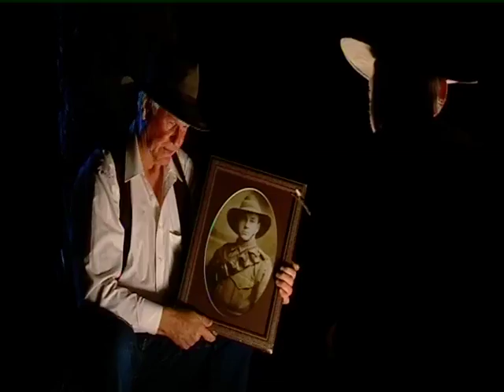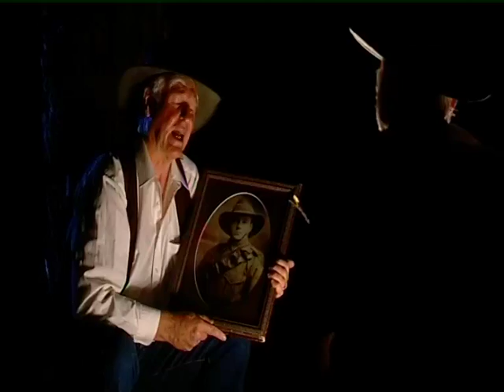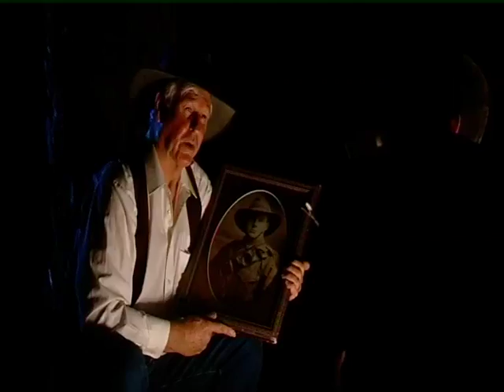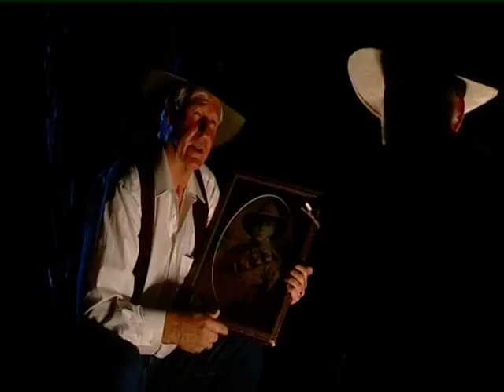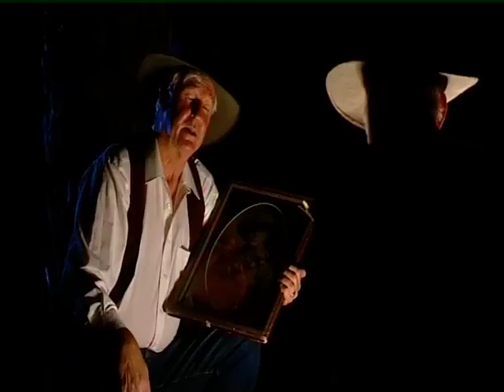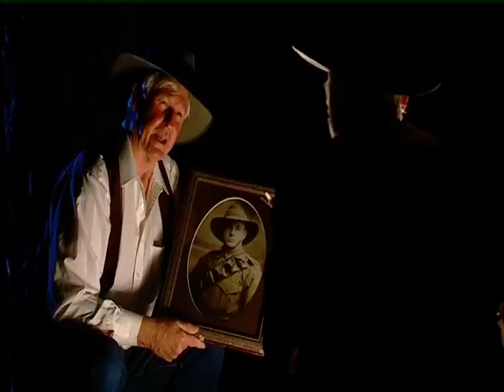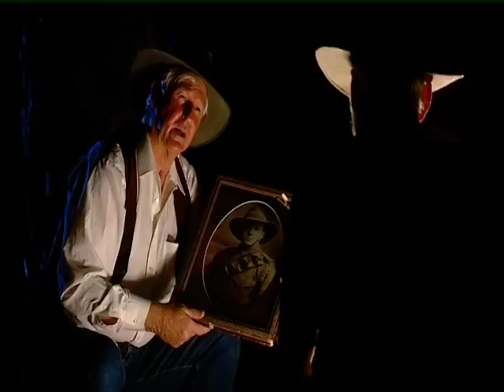The Anzac on the wall (2011 Version)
This is the first version of an award winning poem about a young Anzac in the Australian Light Horse Regiment who died at the charge of Beersheba in 1917.  The poem explores the suffering of loved ones who waited at home in vain, and the eerie telepathic signs some received in Australia at the moment of his passing on the other side of the world.  A 2014 version of this poem has been
posted.